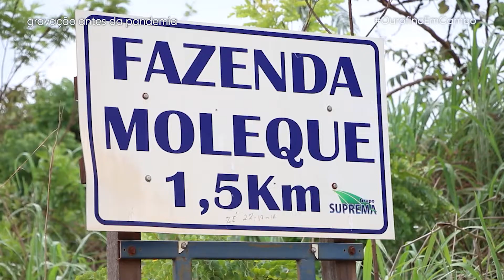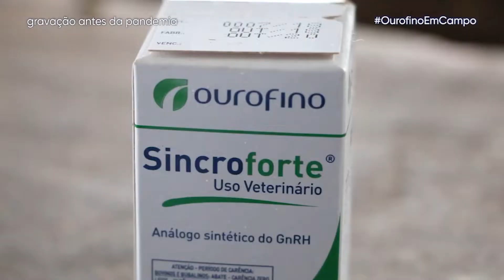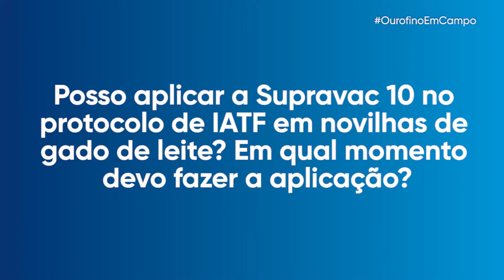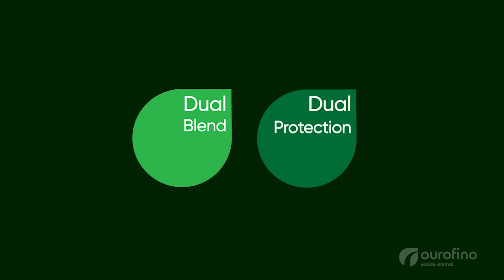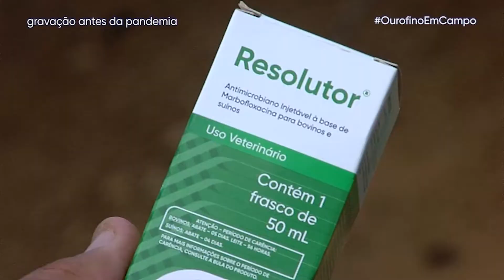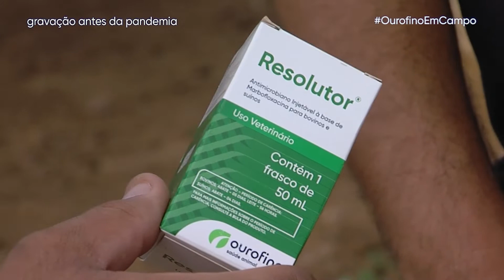OurofinoEmCampo - 17/06/2021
Em Minas Gerais, visitamos uma propriedade que utiliza o protocolo Ourofino para a reprodução do gado leiteiro. Acompanhe a prevenção contra a coccidiose suína.